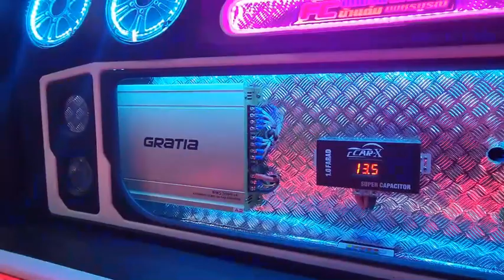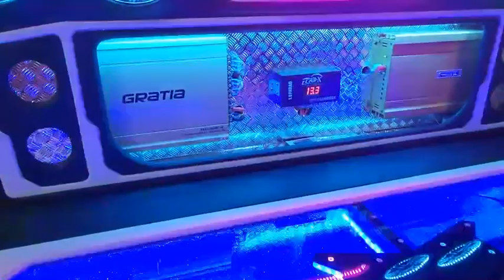เช็คเฟสลำโพง..ทดสอบเสียงเครื่องเสียง All New d-max 4 ประตู